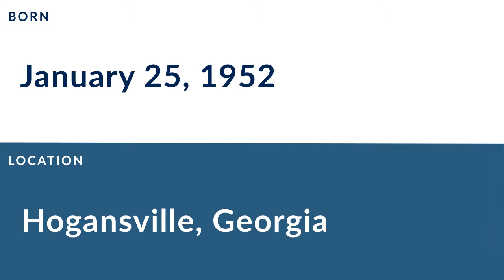Alfred Jenkins: Football Wide Receiver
Alfred Jenkins is a former professional football wide receiver who played for 10 seasons from 1974 to 1983.

In college, Jenkins played for the Morris Brown College in Atlanta Georgia.

Professionally, Jenkins played for the Atlanta Falcons.

In 1981, he was named All-NFL.